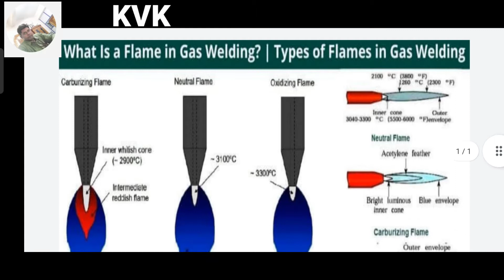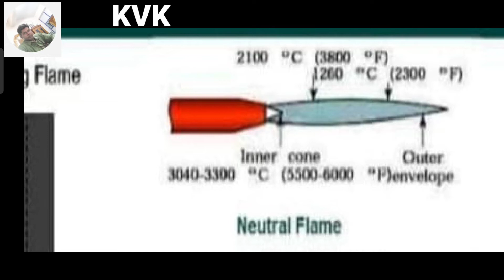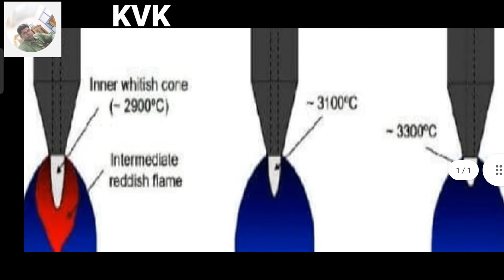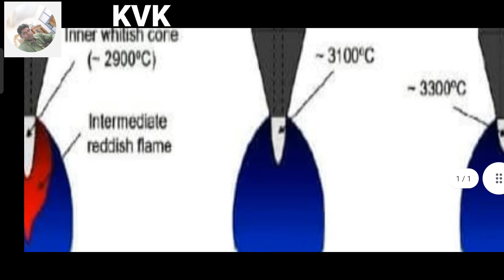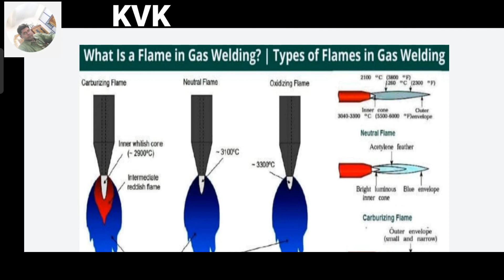4- welding - types of flames in gas welding.